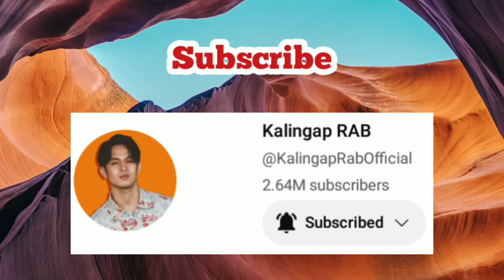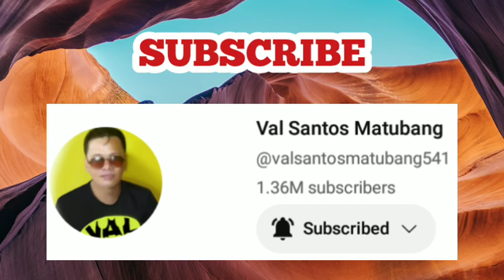💖 RHODA, NAPAIYAK SA KALAGAYAN NI RHEINA. susuko na ba?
SA WAKAS AY NAKIKITA NA NI ATE RHODA ANG RESULTA NG KANYANG PAG AALAGA KAY RHEINA. NAPAIYAK SIYA NANG INTERVIEWHIN SIYA NILA IAN RAMIREZ AT KANYANG MGA KASAMA.
MALAKI NA NGA ANG PAGBABAGO NI RHEINA.